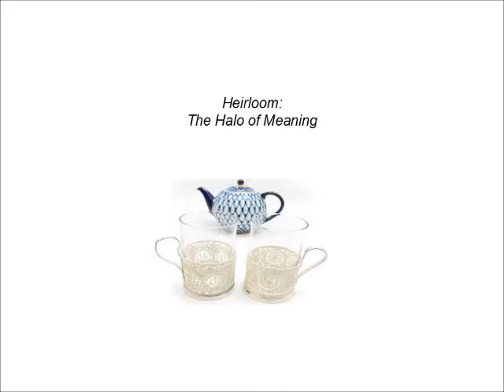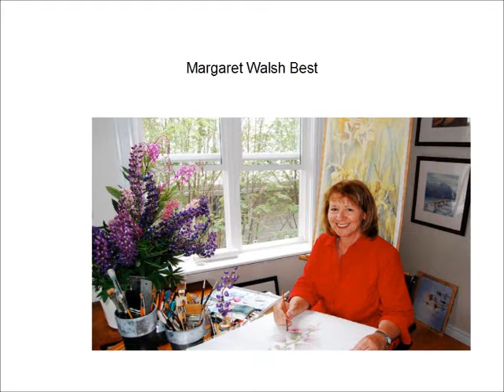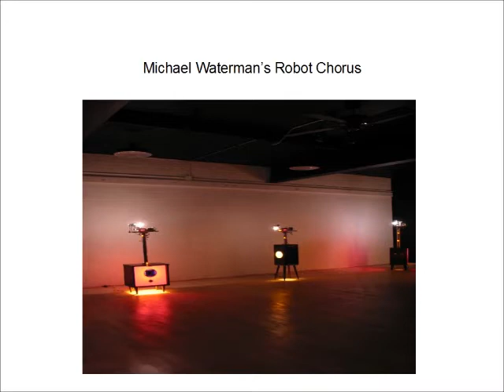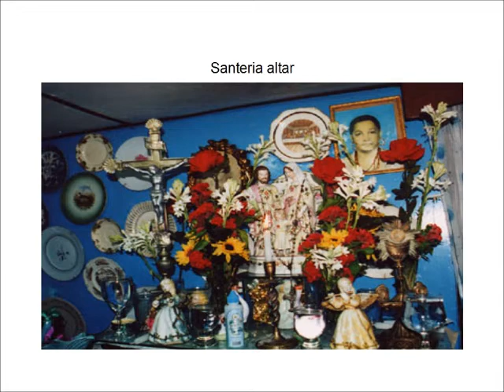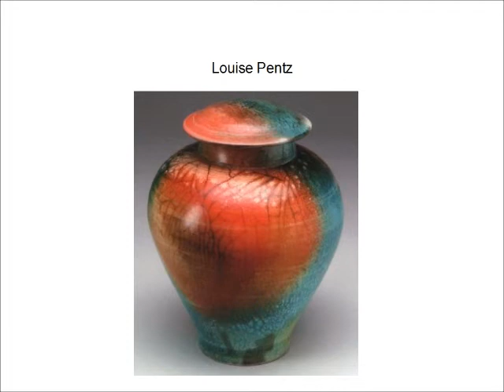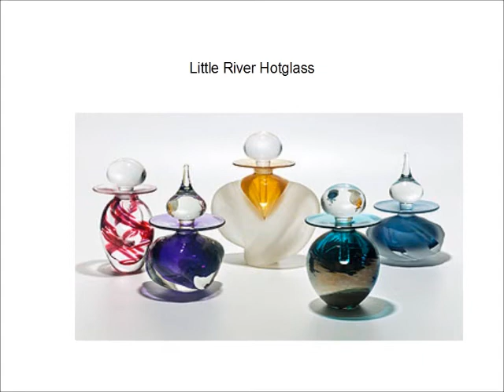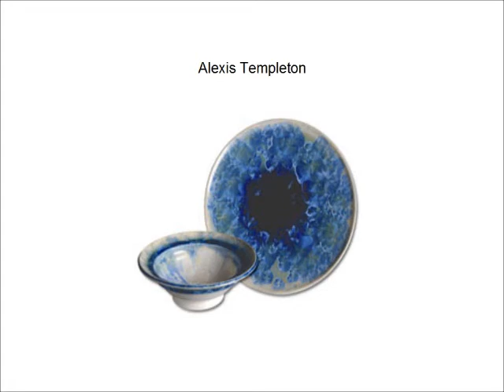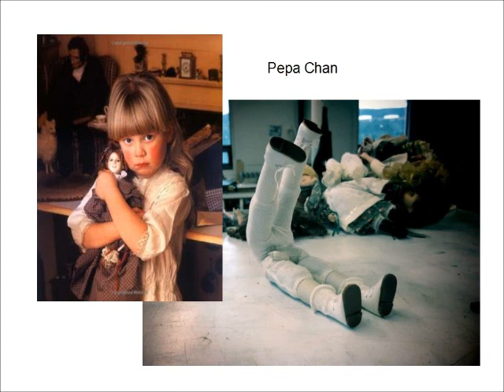Heirloom Symposium: The Halo of Meaning with Gloria Hickey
Part of the PEI2014 cultural celebrations, the Symposium featured speakers from the craft field discussing the merits, the history, and the contemporary aspects of heirloom objects. This talk features our keynote speaker, Gloria Hickey, a curator/author/blogger from Newfoundland, who explores "The Halo of Meaning".